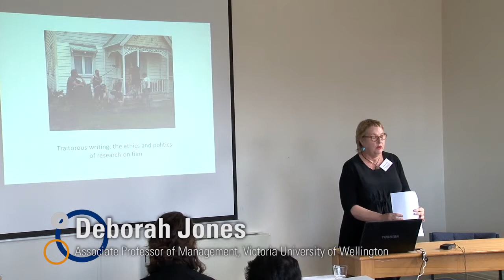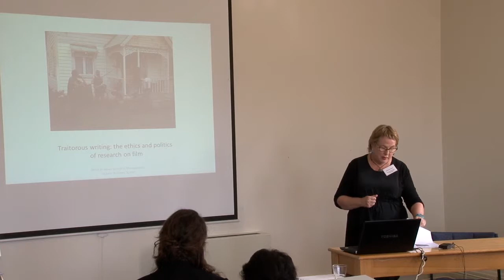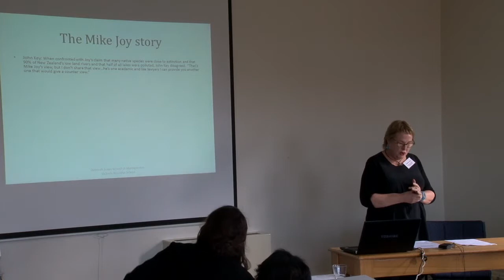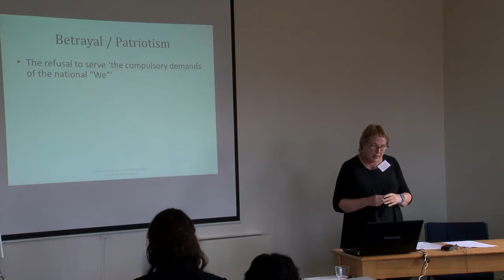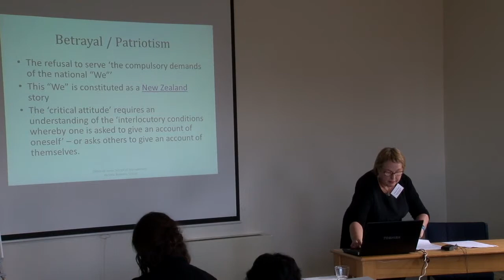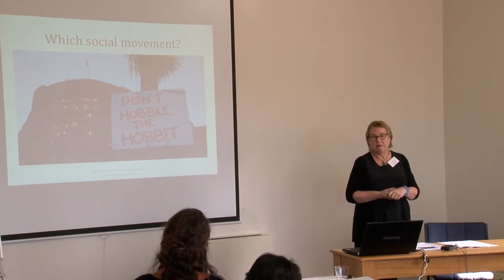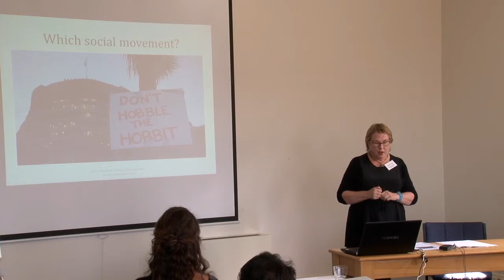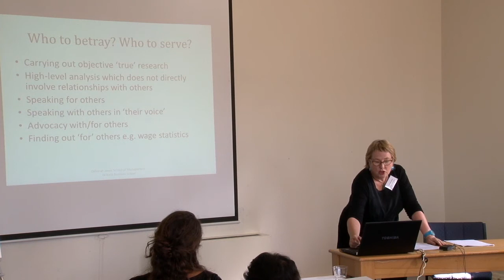Social Movements Network: Deborah Jones "Traitorous writing"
Deborah Jones discusses the ethics and politics of research on film work at the eSocSci Social Movements Network Conference in 2014